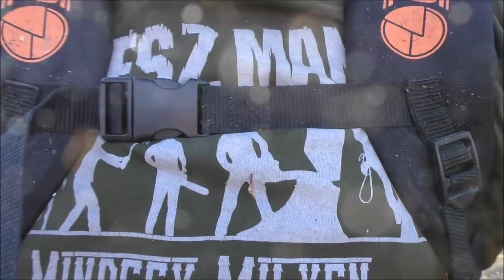FŰRÉSZ MÁNIA: AKÁC SARJ ÍRTÁS AVAGY EGY KIS BOZÓTÍRTÁS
Fűrészfogas tárcsa és az OLEO MAC BC 550 bevetésen.